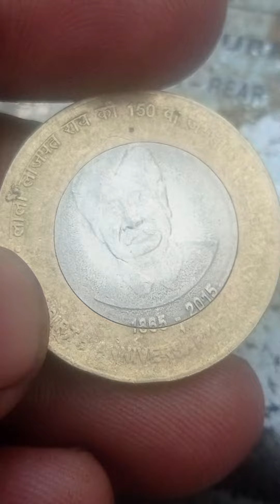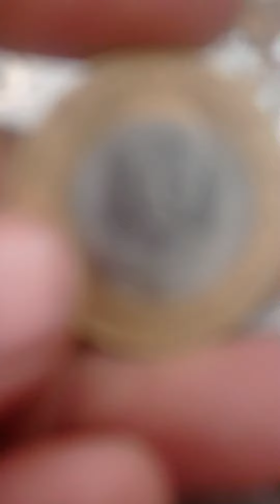10₹commemorative Lala Lajpat Rai Ji coin#viralvideo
10₹commemorative Lala Lajpat Rai Ji coin#viralvideo